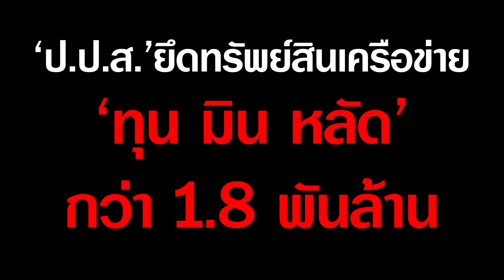'ป.ป.ส.' ยึดทรัพย์สินเครือข่าย 'ทุน มิน หลัด' กว่า 1.8 พันล้าน 'สมศักดิ์' ใช้เงินรางวัลกระตุ้น จนท.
'ป.ป.ส.- ตร.นครบาล' จับเครือข่าย 'ทุน มิน หลัด' ยึดรีสอร์ท-โรงแรมหรู พร้อมทรัพย์สินกว่า 1,858 ล้านบาท ขณะที่รัฐมนตรีว่าการกระทรวงยุติธรรมกระตุ้นเจ้าหน้าที่ต้องตื่นตัว จะได้แบ่งเงินรางวัล 25% ส่วนประชาชนได้ 5%